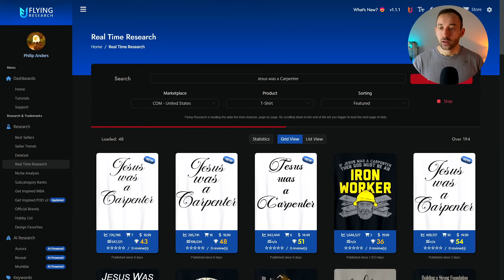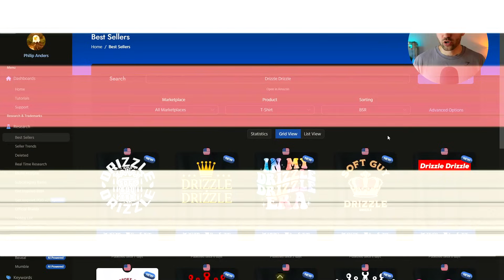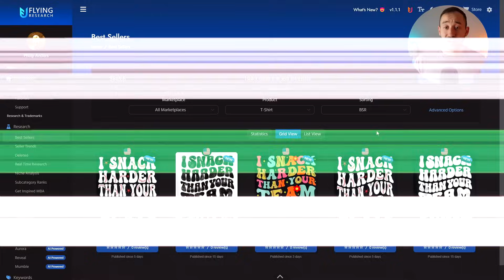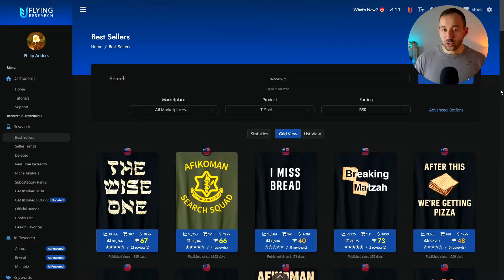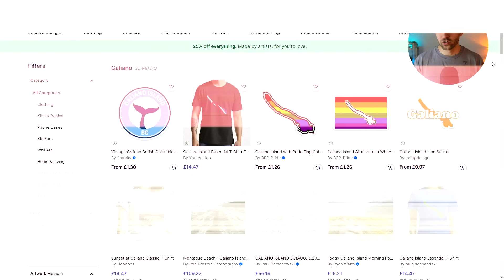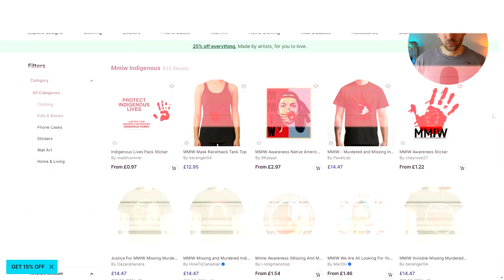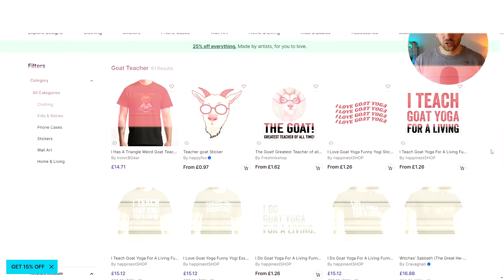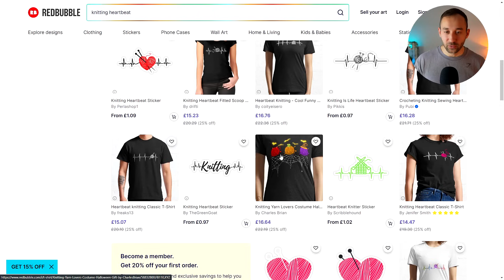🔥Amazon Merch & Redbubble Trending Niches #58 (Print on Demand Trend Research)